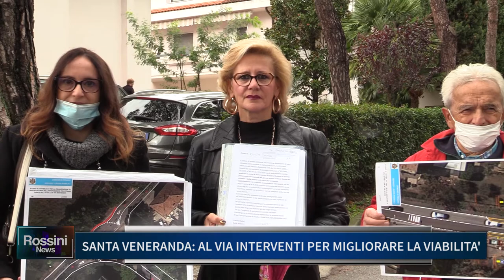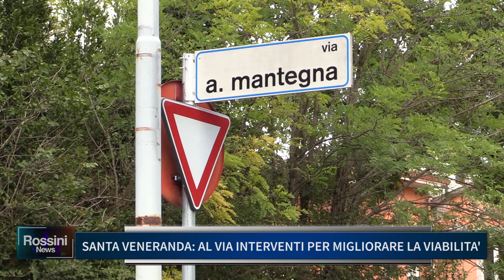SANTA VENERANDA, AL VIA INTERVENTI PER MIGLIORARE LA VIABILITA'